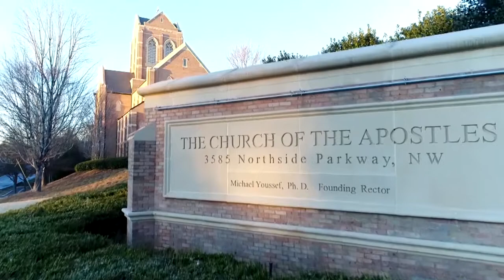Духовная перезагрузка. «Указывая путь» (1852)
Каждый год СМИ охвачены идей того, чтобы оглядываться назад и смотреть вперед.
А еще многие люди дают новогоднее обещание. Но по статистике большинство этих обещаний забывается уже через две недели. Но нет ничего плохого в новогодних обещаниях, которые сделаны под водительством Святого Духа и в силе Божьей, чтобы делать какие-то великие вещи для Бога.

Бог установил времена, сезоны, праздники, и все это было сделано с целью обновления. Потому что Наш Бог – Бог Обновления. А в Новом Завете сказано, что мы должны обновлять наш разум каждый день, а не время от времени. Как же это возможно?

Узнайте в программе «Указывая путь» прямо сейчас.